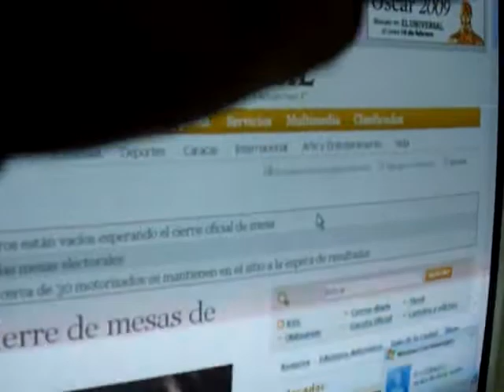EL RETO DE LA BLANCURA: PRUEBA SOBRE LA TINTA INDELEBLE PARTE 1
Prueba sobre la Tinta Indeleble utilizada en el referéndum del pasado 15 de febrero donde se demuestra que la tinta se puede borrar utilizando únicamente Hipoclorito de Sodio (El mismo cloro que se usa en las casas para desinfectar y blanquear la ropa).